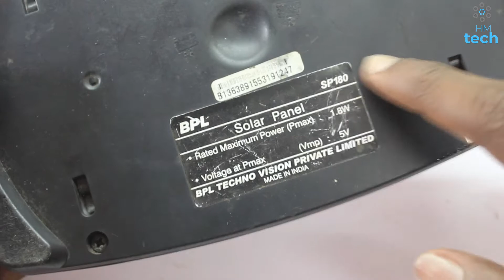How To Make A Solar Fan (malayalam)|HM tech| DIY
how to make a solar fan |Hm tech|

camera:cannon 700d

camara man : ambadi

thanks for watching